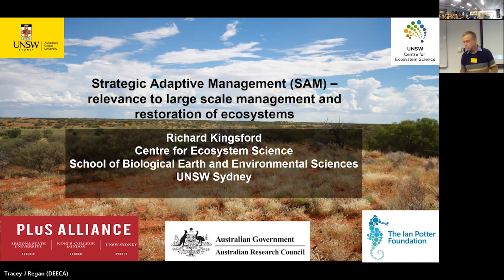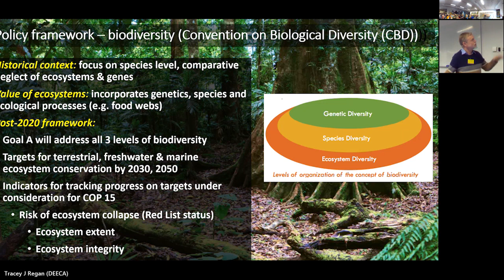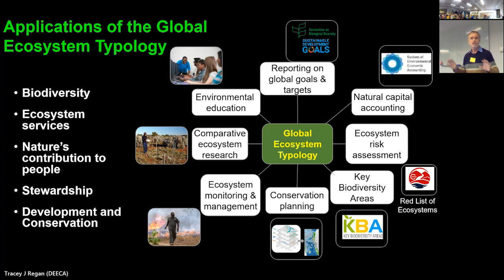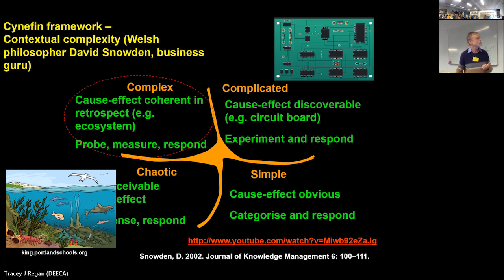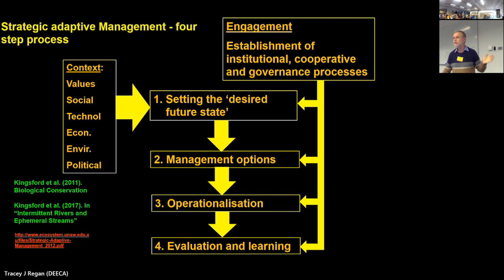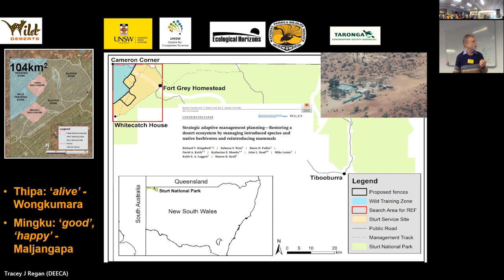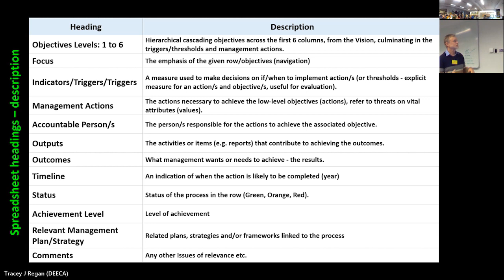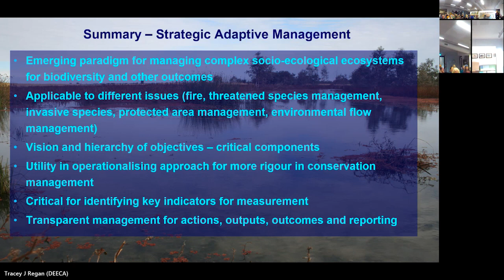ARI Seminar | Strategic Adaptive Management | Professor Richard Kingsford (UNSW)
This ARI seminar features Professor Richard Kingsford (University of New South Wales) discussing Strategic Adaptive Management.